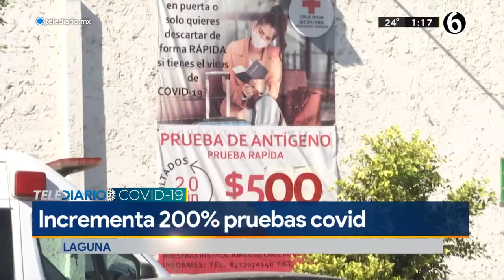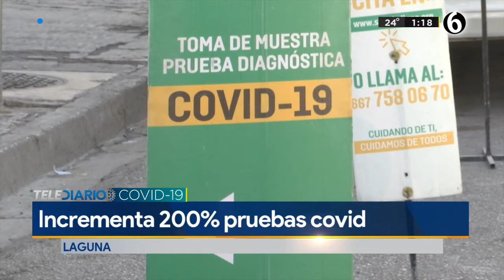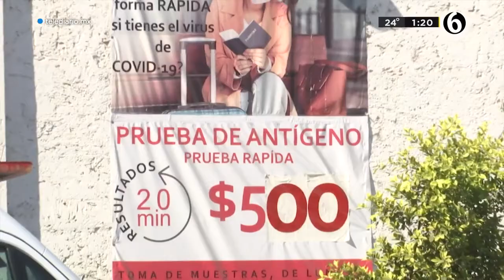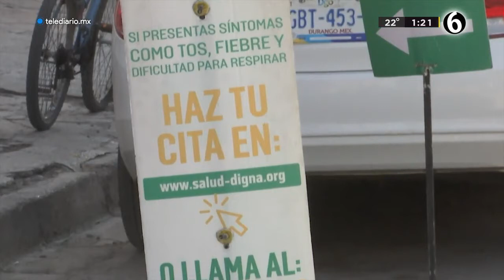Incrementan pruebas por Covid 19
Incrementan en un 200% las solicitudes de pruebas rápidas y de PCR para detectar el virus de Covid 19 en la Laguna.